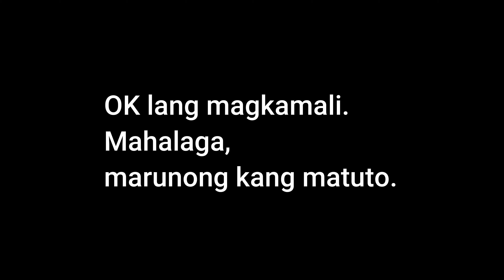PALPAK NA RICE COOKER CAKE | BAKE COOK FAIL | SIMPLE CAKE RECIPE | FULL RECIPE IN THE DESCRIPTION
Day 50 of the quarantine. Ma-try nga itong rice cooker cake recipe. Yun lang, major fail. Palpak to the max!

RICE COOKER CAKE RECIPE

INGREDIENTS:

2 cups self-rising flour*
2 tbsps white sugar
2 lightly beaten eggs
milk

*if self-rising flour is unavailable, you can mix:
2 cups all-purpose flour
1 tbsp baking powder
1/2 tsp fine salt

PROCEDURE:

1. Place SELF-RISING flour, sugar and lightly-beaten eggs into a bowl and whisk together while adding milk a few at a time until all ingredients are fully mixed to the consistency of dough.

2. Place dough into rice cooker. Turn rice cooker on. Cook until a tick inserted into the cake comes out clean or the cake has a smooth, dry surface. This should take around 25-30 minutes. You may need to turn the cooker off a few times until cake is cooked.

3. Remove from Rice Cooker, serve.